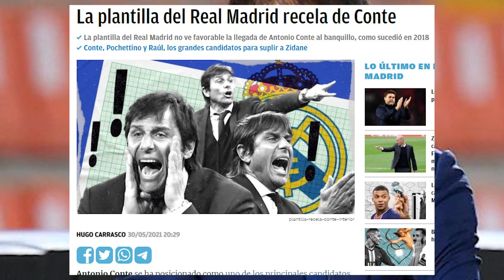THEY DON'T WANT HIM | Okdiario unveils the R.Madrid players concerns with Conte